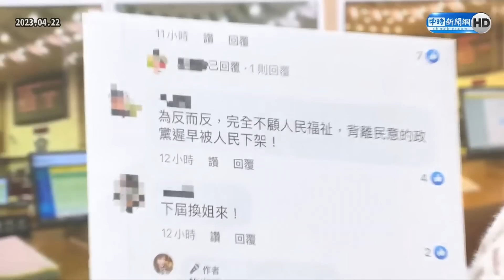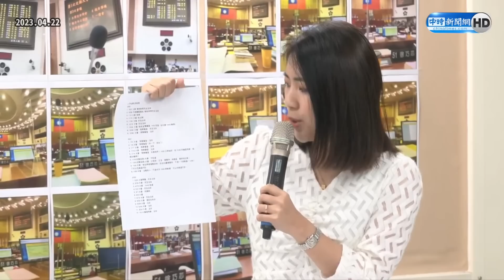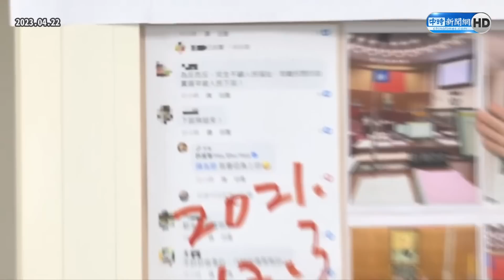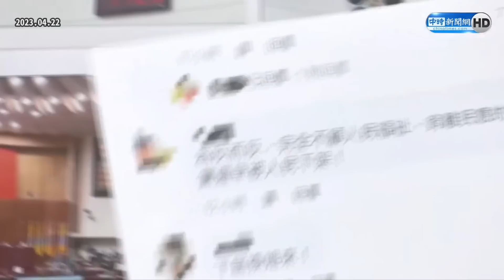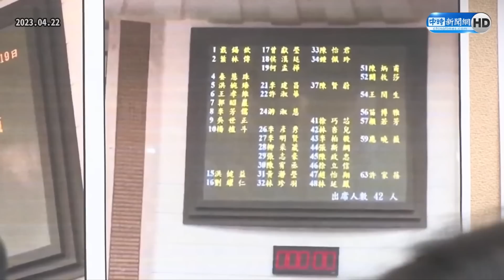徐巧芯對決綠營許淑華誰贏？ 吳子嘉爆民調驚吐「三字」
國民黨台北市松山、信義區立委初選落幕，由台北市議員徐巧芯在民調、黨員投票雙雙擊敗現任立委費鴻泰，徐巧芯將迎戰民進黨提名的同區議員許淑華。至於徐巧芯對戰許淑華勝算如何？媒體人吳子嘉表示，他有做過徐巧芯和許淑華的對比民調，徐巧芯「贏很多」。

【相關新聞】
徐巧芯對決綠營許淑華誰贏？吳子嘉爆民調吐3字